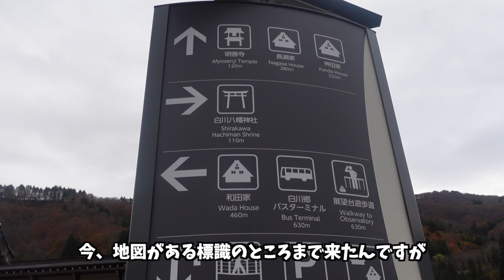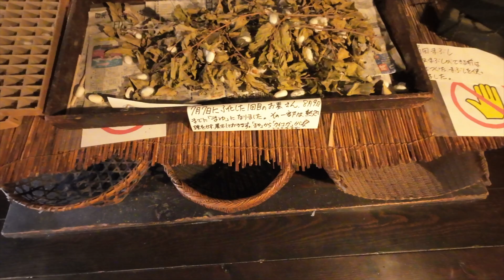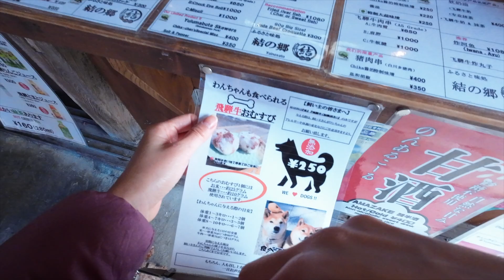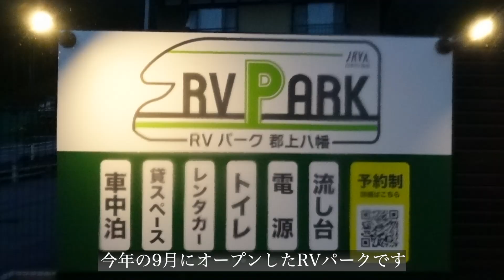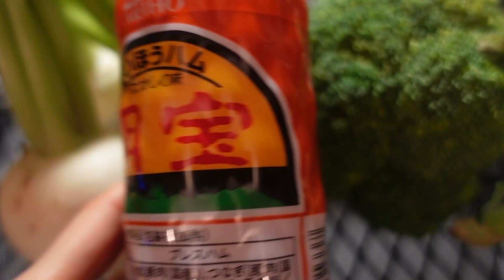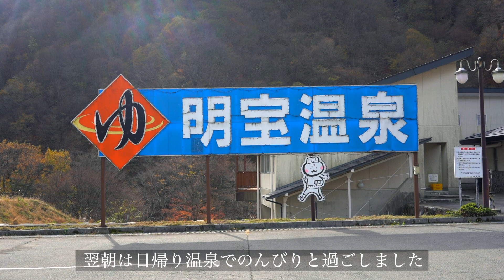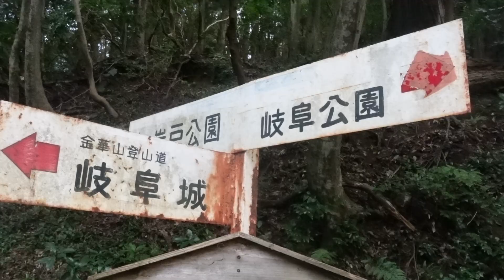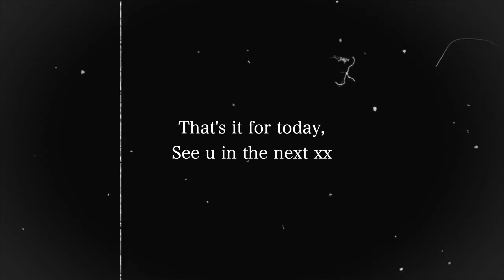[車中泊]一生に一度は見るべき岐阜県の絶景.../白川郷/金華山/女ひとり旅/犬連れ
岐阜県 車中泊旅、最終回vlogです(*´꒳`*)！
今回は、ずっと行きたかった世界遺産の村、「白川郷」へ向かいます。
ちょうど撮影日の11月上旬では、紅葉が見頃でとても美しかったです。
夜は素敵なRVパークに車中泊し、最終日ということで豪華な車中飯を作ります。
(やっぱり沢山作って食べちゃいましたw)
そして翌日は、金華山へわんこ達と一緒に登山し「岐阜城」を目指します！
という感じで、二日間の観光の様子をまとめたバンライフvlog。
いつもより動画の尺が長めですが、ぜひ最後まで楽しんで頂けると嬉しいです...☆

一人旅をメインにバンライフやソロキャンしながら各地を巡っています。
愛犬と行けるスポットや美味しいご飯、そして自然豊かな絶景などをご紹介しています。
少しでも犬連れさんや、みなさんの旅の計画のお役に立てたら幸いです。
ゆる〜くお茶でも飲みながらご覧くださいませ。

【動画の目次】
0:00 オープニング
1:03 挨拶
1:36 白川郷
14:40 RVパークへ
18:05 車中飯
27:58 翌朝
29:29 登山
34:34 まとめ

・のんびりパーク(RVパーク、わんこOK)

その他、各種SNSでもバンライフやソロキャンなど旅の様子をあげているので